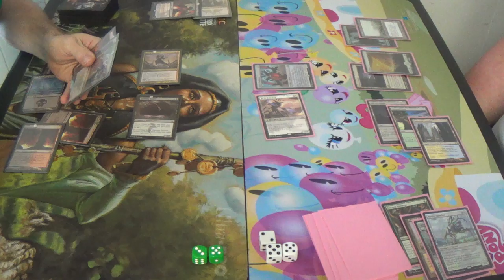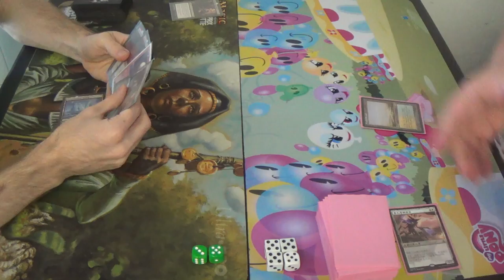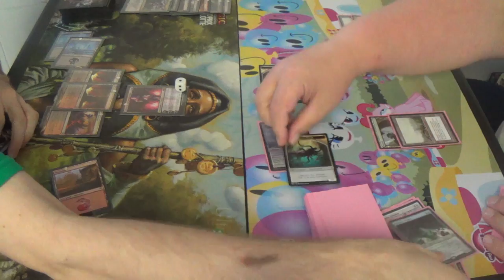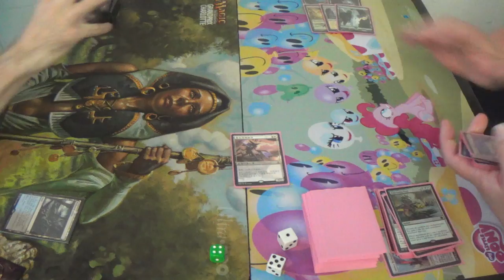Modern Magic — Rakdos Moon Walkers vs. Bant Eldrazi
Eldrazi are still here, it seems. Never underestimate the power of Eldrazi Displacer, I suppose.

Here's the current list, counting borrowed cards:
Creatures (8)
2 Fulminator Mage
4 Gurmag Angler
1 Kalitas, Traitor of Ghet
1 Olivia Vodaren
Enchantments (2)
2 Blood Moon
Instants (15)
4 Dismember
4 Kolaghan's Command
4 Lightning Bolt
3 Terminate
Planeswalker (4)
1 Chandra, Pyromaster
1 Koth of the Hammer
1 Liliana of the Dark Realms
1 Ob Nixilis, Reignited
1 Sarkhan the Dragonspeaker
Sorceries (7)
2 Anger of the Gods
4 Inquisition of Kozilek
1 Languish
Lands (24)
1 Blackcleave Cliffs
4 Blood Crypt
4 Bloodstained Mire
1 Gemstone Cavern
2 Lavaclaw Reaches
1 Mountain
2 Polluted Delta
6 Snow-Covered Swamp
3 Verdant Catacombs
Sideboard (15)
1 Grim Lavamancer
2 Fulminator Mage
1 Night of Souls' Betrayal
3 Nihil Spellbomb
4 Rakdos Charm
1 Shatterstorm
2 Sun Droplet
1 Vandalblast

Thanks to our patrons:
BasicSwamp
Vladictus